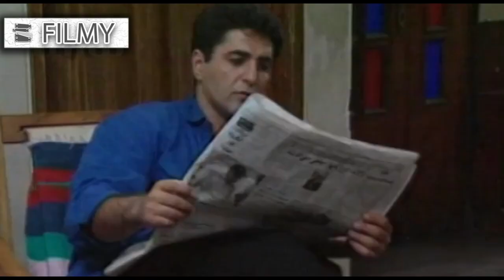Serial Roozegare Javani 1 - Part 2 | سریال روزگار جوانی 1 - قسمت 2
خلاصه داستان سریال روزگار جوانی:
پنج جوان دانشجو که چهار نفرشان شهرستانی است، با یکدیگر خانه‌ای را اجاره می‌کنند و با هم زندگی می‌کنند. هر یک از این پنج نفر، شخصیت متفاوتی دارند و در هر قسمت با ماجرای تازه‌ای روبه رو می‌شوند، اما در نهایت با کمک هم بر مشکلات غلبه می‌کنند. در مجموع، داستان سریال حول مسائل اجتماعی، روابط شخصیت‌ها و اشاراتی به زندگی هر یک از آنهاست.

بازیگران:
بهزاد خداویسی، امین حیایی، کیهان ملکی، نصرالله رادش، مهدی صبایی، سحر صباغ‌سرشت، زهره فکورصبور

کارگردان: شاپور قریب، اصغر توسلی
تهیه کننده: اصغر توسلی
نویسندگان: اصغر فرهادی، علی‌اکبر محلوجیان، فرهاد نقدعلی، فریبرز کامکاری

برای مشاهده قسمت های دیگر سریال روزگار جوانی فصل اول بر روی لینک زیر کلیک نمایید:

Synopsis:
Five young students, four of whom are from the city, rent a house together and live together. Each of these five people has a different personality and they encounter a new story in each episode, but in the end, they overcome the problems with the help of each other. In general, the story of the series is about social issues, character relationships and references to the life of each of them.

Release: 1998

Cast:
Behzad Khodavisi, Amin Hayaei, Kayhan Maleki, Nasrollah Radesh, Mehdi Sabaei, Sahar Sabbaghosrasht, Zohreh Fakour Sabour

Director: Shapoor Gharib, Asghar Tavassoli
Producer: Asghar Tavassoli
Authors: Asghar Farhadi, Ali Akbar Mahloujian, Farhad Naqdali, Fariborz Kamkari